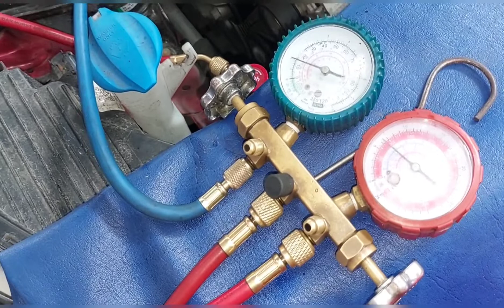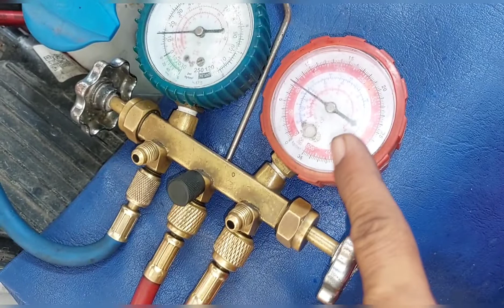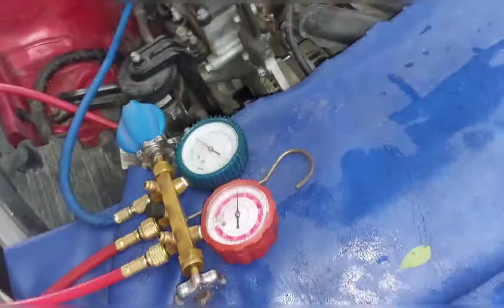HYUNDAI ACCENT 2020 MODEL Ayaw gumana ang aircon compressor ano ang sira ?